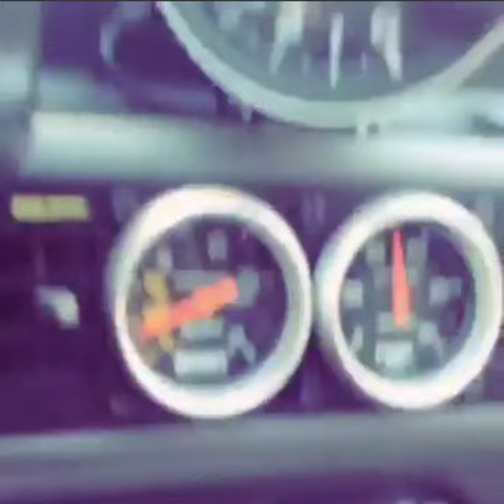Sick Supercharged Foxbody Coupe ❤️‍🔥🔥